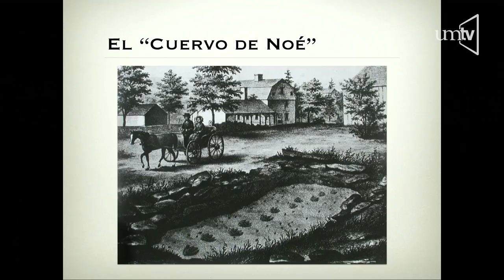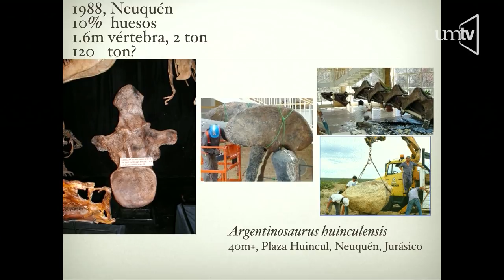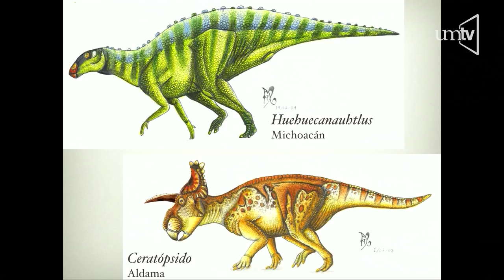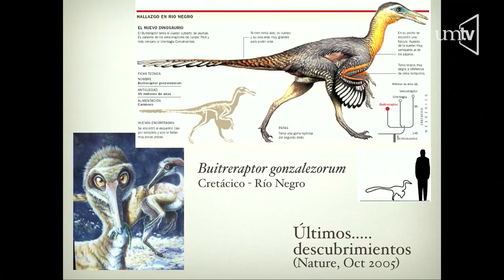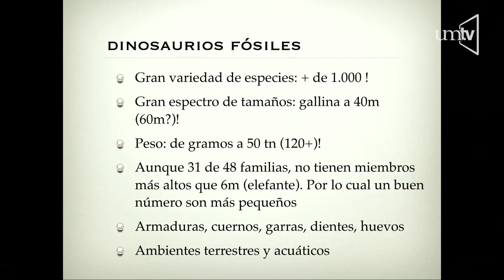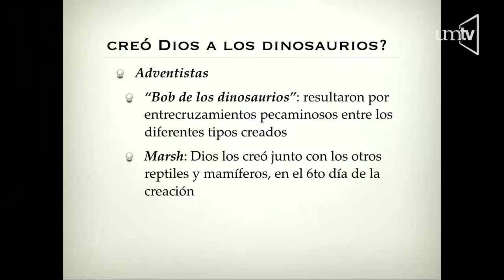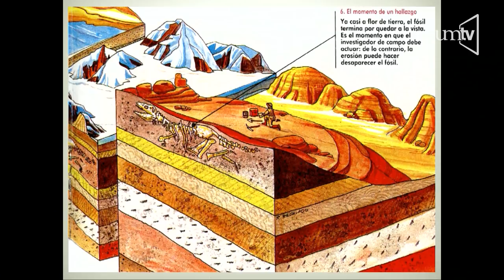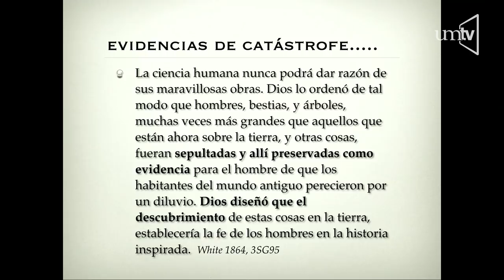Los dinosaurios ¿Qué, dónde, cuándo y cómo? - 07 - Dr. Roberto Biaggi